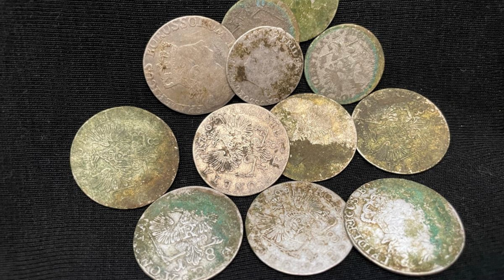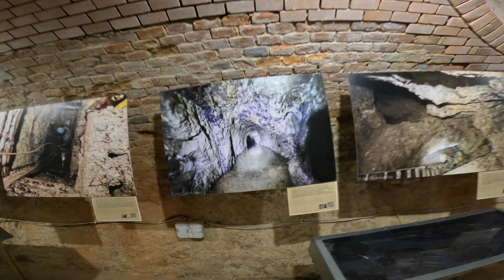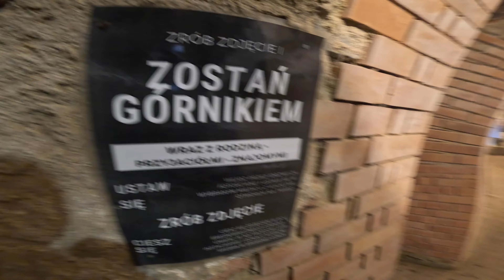Twierdza Srebrna Góra - Powaliła Mnie